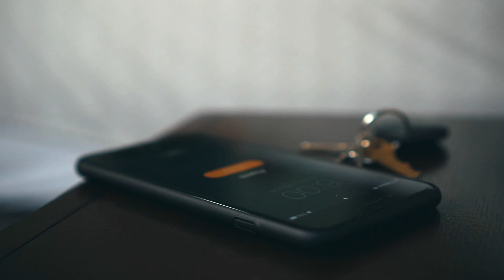La solución a las guerrilla organizadas (Café En Mano Podcast)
En este episodio me siento con Carlos Aponte y Jose Caballero.  Actualmente estamos organizando el torneo de Esports virtual y hablamos de los comienzos de Metro Sports, la Policía de Puerto Rico, los coleccionistas, Nintendo 64 y golden Eye y como lograr hacer un "hole in one" en golf sin ser pro.

Dale Play!
Síganme Cafeteros: Cafeenmanopodcast.com

Apoya mi contenido, apoya el podcast comprando nuestras camisas y tazas y si no, apoya comprando un café virtual

PRSinFiltro: Consultoría Digital, Creación de Contenido y Podcasts: Prsinfiltro.com/reservaciones

Te ayudo a crear tu podcast desde zero Equipo que uso para el podcast

Haz tus planillas y repara tu crédito con Tax Way LLC.

Audible: Te regalo un audio libro de sobre 180,000 para escoger en inglés y/o español con 30 días de la aplicación gratis usando este

Podcast Network: Prsinfiltro.com/podcasts